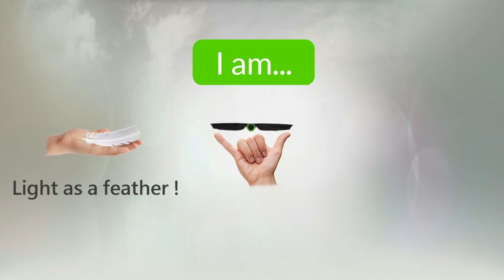generic En ISI2